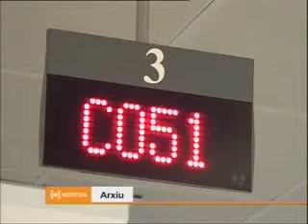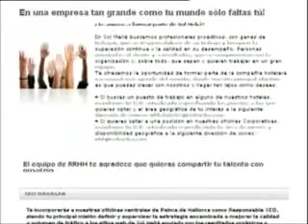Ajuts 420 euros